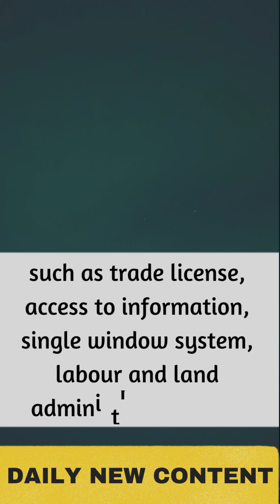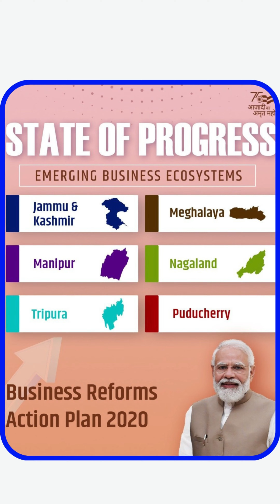TOP STATES IN INDIA FOR DOING BUSINESS IN 2022 | EASE OF DOING BUSINESS CATEGORIES | PATEL PARTH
Top States in India for doing business in 2022.
Union finance minister Nirmala Sitharaman released the assessment report of the states and union territories under 'Business Reforms Action Plan (BRAP), 2020'.

In view of this, Andhra Pradesh, Gujarat, Telangana, Haryana, Karnataka, Punjab and Tamil Nadu are the states categorised as ‘top achievers’ in the rankings as per the plan.
Further, Himachal Pradesh, Madhya Pradesh, Maharashtra, Odisha, Uttarakhand and Uttar Pradesh have been categorised as ‘achievers’.
The ‘aspires’ category too includes seven states – Assam, Kerala, Goa, Chhattisgarh, Jharkhand, Kerala, Rajasthan and West Bengal.
In the category of ‘emerging business ecosystems’, there are 11 states and UTs, including Delhi, Puducherry and Tripura.

Also do share with family and friends !!!
AND PLZ. HIT THAT SUBSCRIBE BUTTON AS IT IT ENCOURAGES CONTENT CREATORS LIKE ME TO PROVIDE MORE VALUE TO YOU GUYS AND ALSO LIFTS OUR SPIRIT TO FIGHT NEGATIVITY AGANIST OUR JOURNEY OF CONTENT CREATION :)

Also if you don't like this video than do a mention in comments what you think was not good and could be improved.
That would mean a lot to me. :))